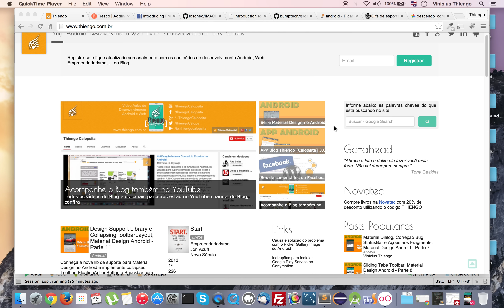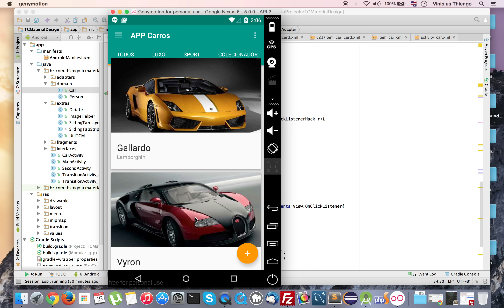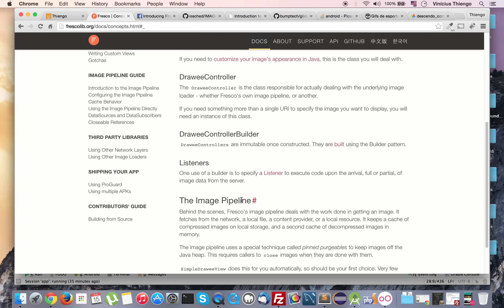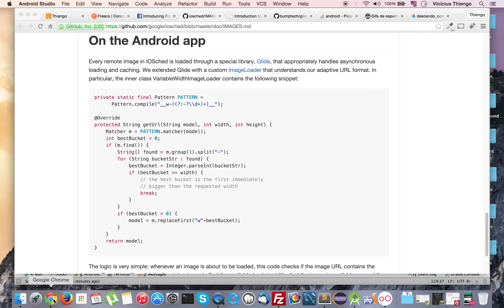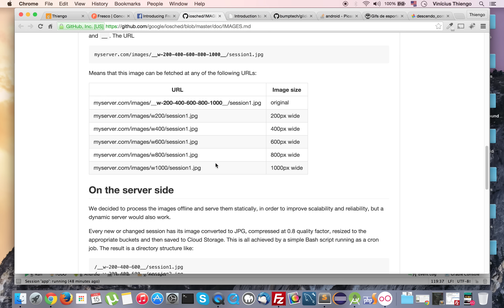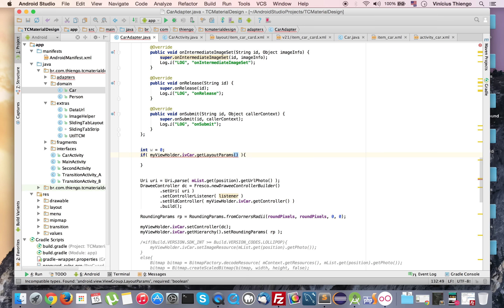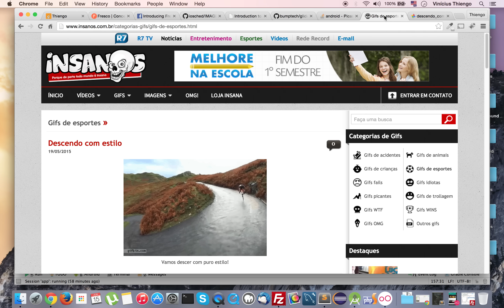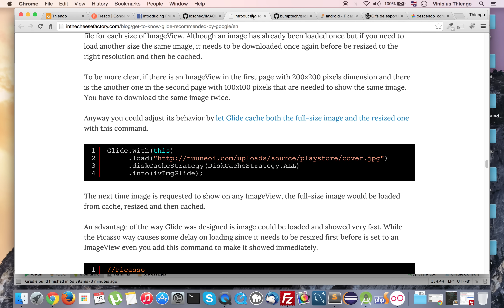Lib Fresco Para Carregamento de Imagens. Material Design Android - Parte 12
Nesse vídeo apresento a lib Fresco para carregamento de imagens no Android. Liberada a pouco pelo Facebook essa lib tem como principal diferencial a administração de bitmaps em cache utilizando uma heap que não é acessada pelo Garbage Collector do Java, mais precisamente a heap ashmem, isso para versões anteriores a API 21, pois segundo o post de apresentação da lib, muitas das partes ineficazes de administração de cache das versões 4.x ou abaixo foram solucionadas a partir da API 21. Essa administração eficiente da memória / cache faz com que a lib Fresco fique menos propícia a gerar um OutOfMemoryError. A lib tem suporte a partir da API 9 e não é uma lib do Material Design, apenas foi abordada nessa série do Blog.

Além da administração diferenciada da memória do device para com o uso de imagens, a lib Fresco traz uma série de features como por exemplo o arredondamento de bordas da imagem, a apresentação com a animação de fadeIn (não busquei se é possível fornecer uma animação personalizada, muito provavelmente sim), a aplicação de filtro com cor na imagem e a execução de animações de imagens no formato .GiF e .WEBP. Para trabalhar com a requisição, carregamento e apresentação da imagem a lib utiliza o padrão MVC onde a entidade DraweeView é responsável por realizar a requisição e a apresentação da Imagem (ou imagens, tendo em mente que podem ser definidas as imagens de placeholder, erro, retentativa e imagens de background) trabalhando como sendo a View do padrão. A interface DraweeHierarchy trabalha como sendo a entidade que renderiza o conteúdo em DraweeView podendo alterar algumas características de apresentação, como as bordas arredondadas, sendo assim o Model do padrão. E por fim temos o DraweeController que fica com o trabalho de gerenciar o carregamento da imagem da memória, network, local,... mais precisamente de se comunicar com o Pipeline que realiza todo esse trabalho de cache e load de imagem. No vídeo mostro a utilização das três entidades, muito mais a utilização do DraweeControler e do DraweeView por meio da entidade SimpleDraweeView.

Voltando ao Pipeline, o que ele faz é: obtendo uma requisição, verificar se na cache de bitmap há a imagem solicitada, essa cache é a heap ashmem quando em versões 4.x ou abaixo, no Android. Caso a imagem esteja na cache de bitmaps, retorne ela sem a necessidade de decodificação, pois na cache de bitmaps as entidades são salvas de forma não comprimidas. Se não houver uma correspondência da imagem na cache de bitmaps o Pipeline vai para a cache de memória, encontrando uma correspondência a entidade é decodificada e enviada ara ser salva na cache de bitmap, e então enviada para ser apresentada no DraweeView. Se mesmo na cache de memória não houver uma correspondência da imagem, então o pipeline verifica a cache de disco, essa é a única das caches que persiste depois que a APP não está sendo mais utilizada, ou seja, foi para o background ou até mesmo foi removida da parte da memória de APPs em execução. Encontrando uma correspondência na cache de disco essa é decodificada, enviada para ser salva na cache de memória, logo após na cache de bitmap e então para ser apresentada na DraweeView. Caso nem mesmo na cache de disco tenha uma correspondência então a imagem é baixada da internet ou acessada em algum local do device (folder assets, raw, sdcard).

Bom é isso, se estiver utilizando qualquer uma das outras libs de carregamento de imagem recomendo que migre para o Fresco que tem suporte a partir da API 9. O carregamento de imagens em sua APP tende a ficar mais confiavel quanto ao não problema com OutOfMemoryError.

Abraço.